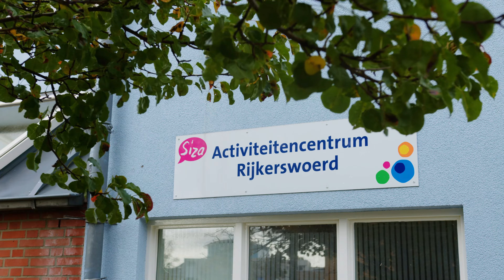PERSOONLIJK BEGELEIDER MAATSCHAPPELIJKE ZORG // RIJN IJSSEL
Tijdens een opleiding Persoonlijk begeleider maatschappelijke zorg leer je om mensen te ondersteunen en te begeleiden, met name kwetsbare mensen door hun ouderdom, verstandelijke- of lichamelijke beperking, psychische problematiek of problematische jeugd. Dit betekent dat jij zelf stevig in je schoenen moet staan en moet beschikken over een stabiele persoonlijkheid.

Als je slim bent kies je voor een opleiding MAATSCHAPPELIJKE ZORG. Bedrijven in de branche zitten te springen om mensen zoals jij!

Dit is een opleiding op niveau 4. Tijdens de opleiding leer je naast algemene vakken als Nederlands, Engels en rekenen, alles wat je nodig hebt om je beroep uit te kunnen oefenen. Dan gaat het dus om veel beroepsspecifieke kennis en vaardigheden. Daarnaast leer je, afhankelijk van de gekozen opleiding, onder andere: de gezondheidstoestand op lichamelijk en psychosociaal gebied te onderkennen, het opstellen van een zorgplan, het bieden van persoonlijke verzorging, kennis van doelgroepen, ontwikkelingspsychologie, ziekteleer, gesprekstechnieken, sociale vaardigheden, drama, groepsdynamiek, muziek, beeldend/handvaardigheid, koken als activiteit, sport en spel, methodisch handelen, basiszorg, verpleegtechnisch handelen, EHBO, vergaderen en notuleren. Je kunt tijdens de opleiding bovendien nog extra zaken leren voor je beroep via keuzedelen.